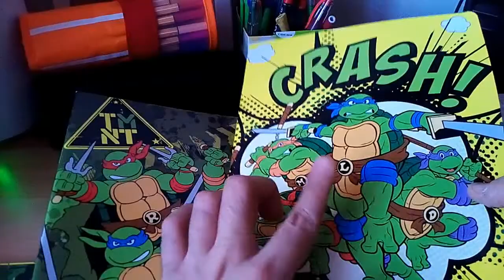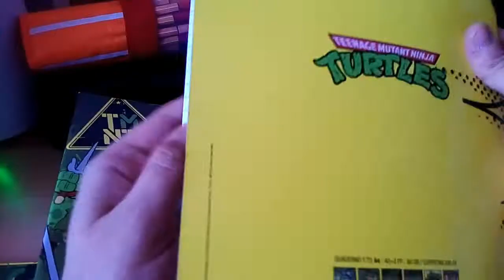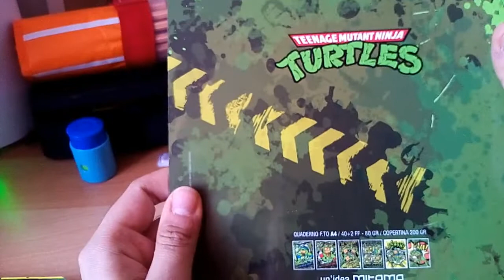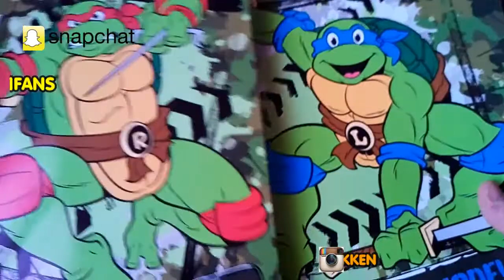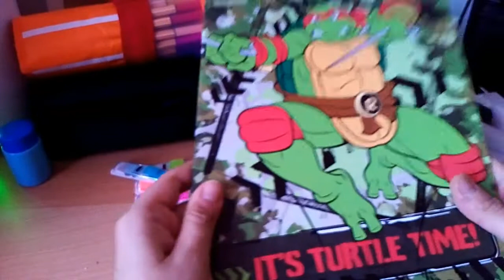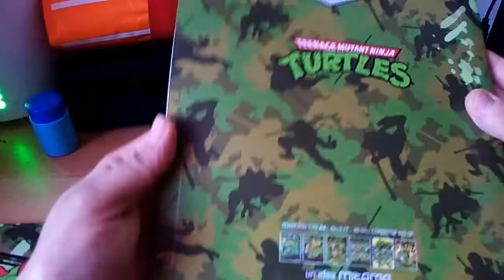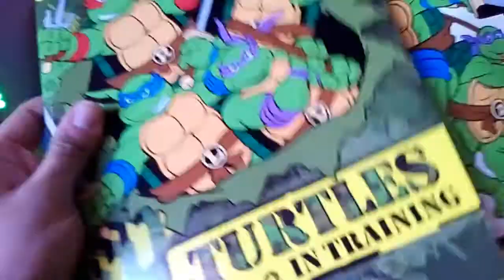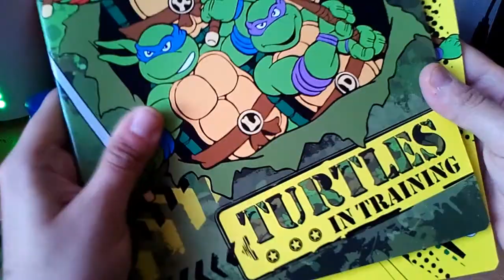VIDEO HAUL PER L' UNIVERSITA' | SAILORMOONFANS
Ciao guerrieri e guerriere Sailor! Sono Ferdinando  e  sono un gran fan di Sailor Moon! Oggi il tema del video sarebbe un video Haul per l'università,vi mostro alcune cose comprate a livello di cancelleria per l'università.
In questo video ho usato : Dalla libreria audio  di Youtube: Genere: Dance Elettronica e altri generi: Mia!